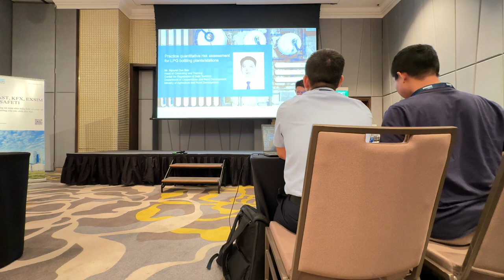Đánh giá định lượng rủi ro cho Nhà máy/Trạm nạp LPG vào Chai_DNV_31.10.2023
Thực hành đánh giá định lượng rủi ro cho Nhà máy/Trạm nạp LPG vào Chai
PRACTICE QUANTITATIVE RISK ASSESSMENT FOR LPG BOTTLING PLANTS/STATIONS
Người trình bày: Ông Nguyễn Đức Bản
Presenter name: Mr. Nguyen Duc Ban
Tên tổ chức: Trung tâm kiểm định kỹ thuật an toàn máy, thiết bị Nông Nghiệp
Organization Name: Center for Registration of Safe Technics
Hồ Chí Minh, ngày 31 tháng 10 năm 2023